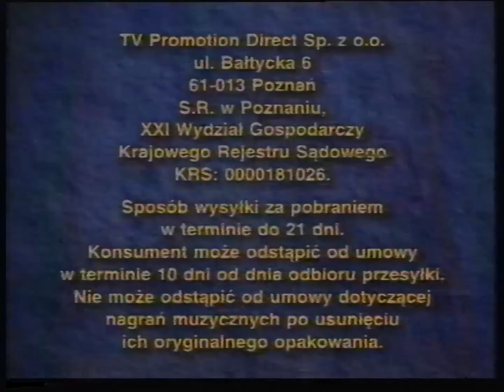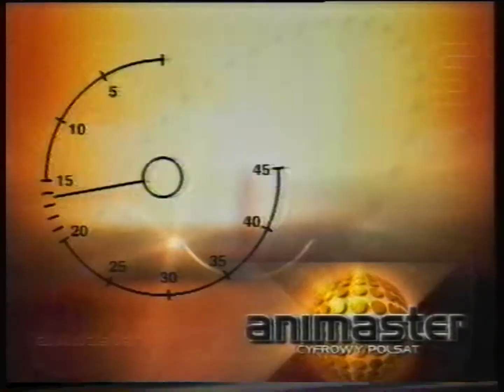Polsat - Reklamy, zapowiedzi i spot z 13 lutego 2004 (1)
Partia kaset: Włocławek (maj 2023)